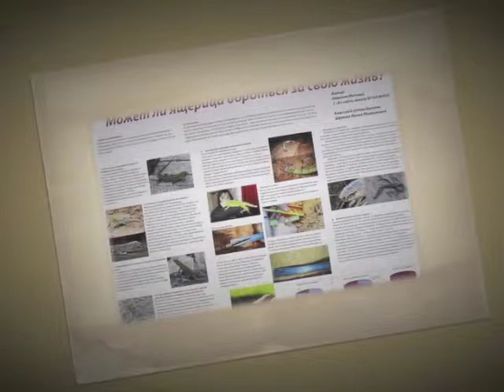Проектная деятельность СОШ № 169 МИОО.
День открытых дверей 31 марта 2012 года